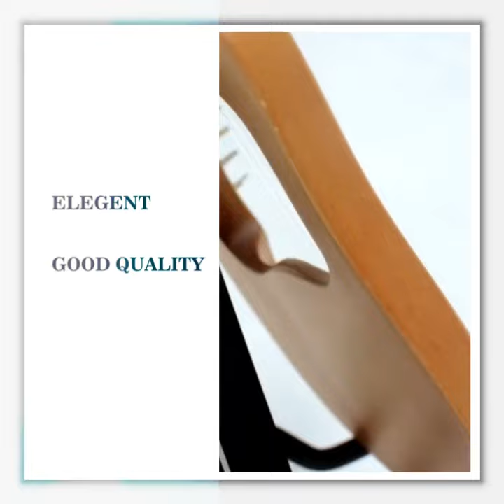solid mahogany wood 16 strings lyre harp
Hi, my name is Mingyong Wu! I am a guitar player, producer from the Jieyang, China! All we made adopt great materials, which is suitable for guitar beginners. Welcome to your contact and inquiry through visiting our Alibaba shop. Also warmly welcome to your visiting our factory sited in Jieyang City, Guangdong Province.

CEO: Mingyong Wu